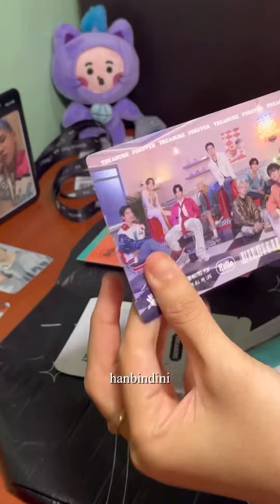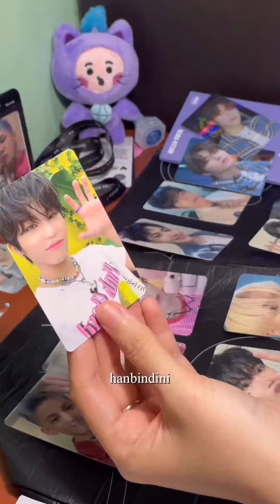treasure md hello tour in Seoul 트레저 언박싱 md hello tour 트레저 콘서트